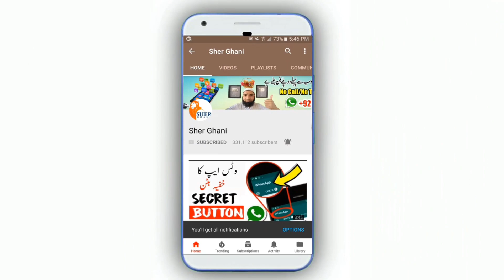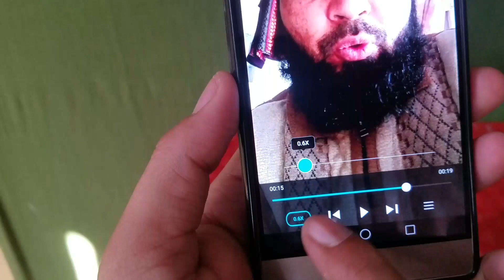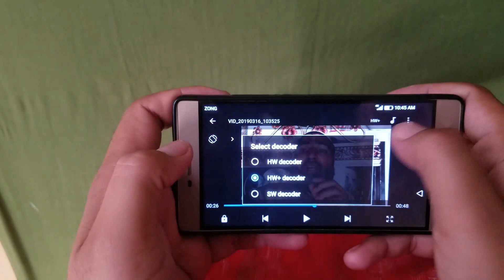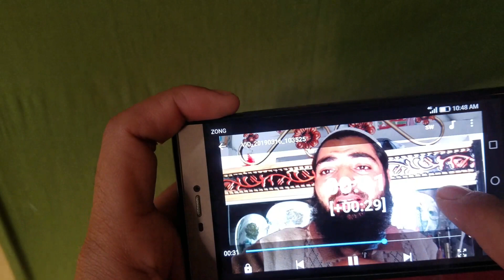Top 3 MX Player secret 2019